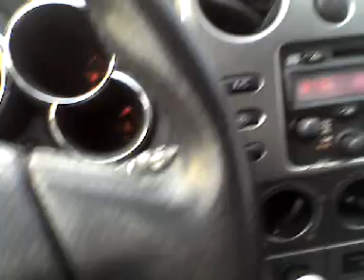Chemdogs on Route 3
Frank Edward Nora, host of TheOvernightscape.com, observing chemdogs in the sky while driving down Route 3 in NJ.